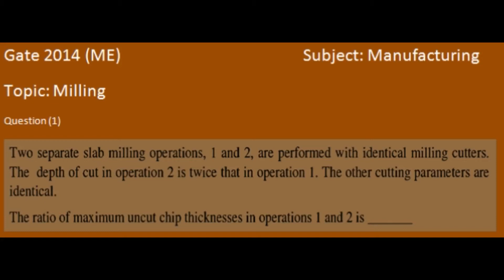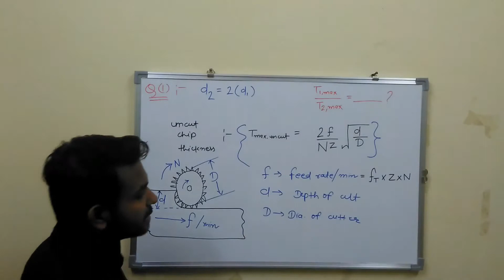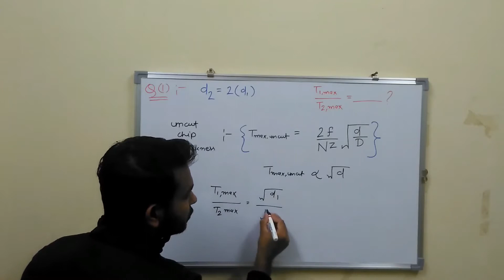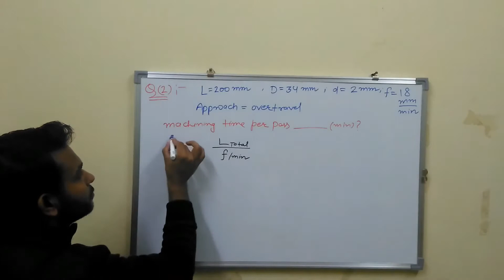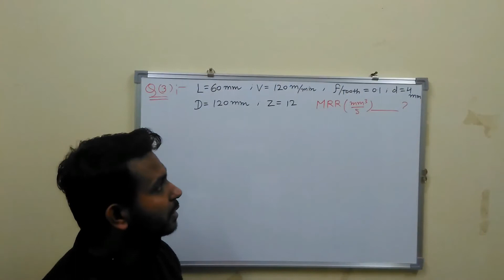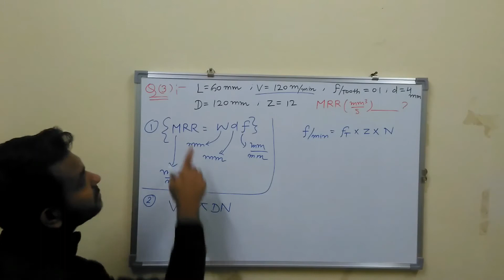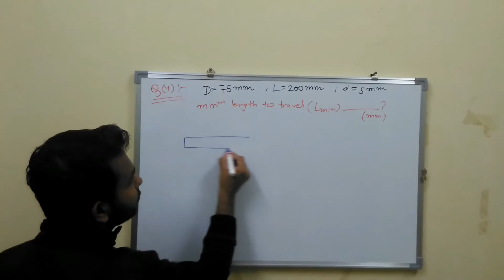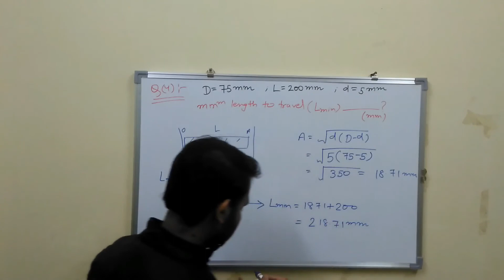Milling Operation For Gate || Milling Numericals || Gate Leactures In Hindi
Milling Operation For Gate Milling Numerical  Gate Leactures In Hindi
Videos For Gate Aspirants To get that concept and theory to understand milling in a simple way.